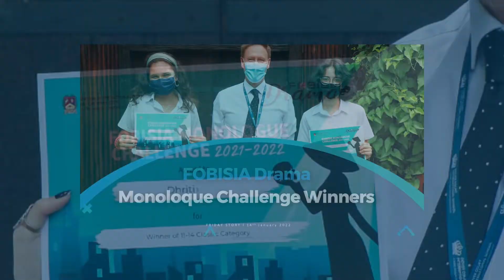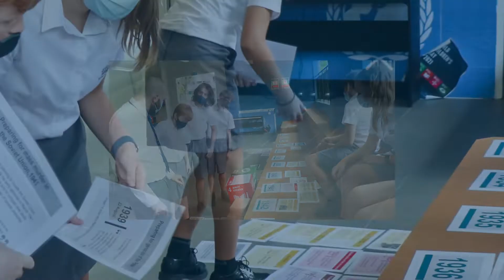DCIS: Friday Story 14th January 2022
From learning about habitats to playing handball  – what a wonderful week we have had!